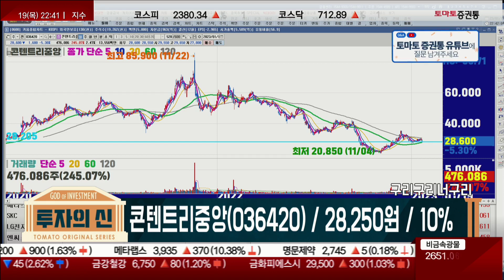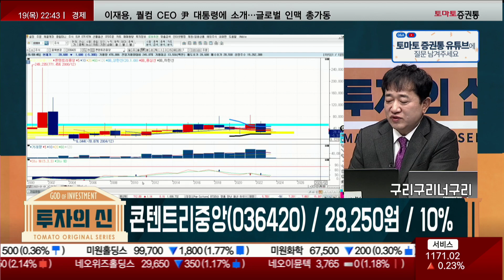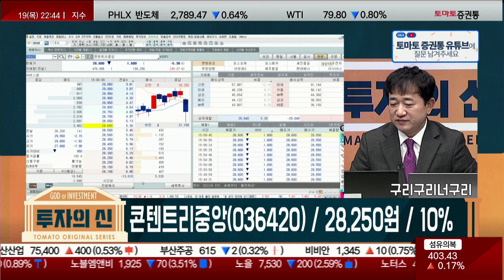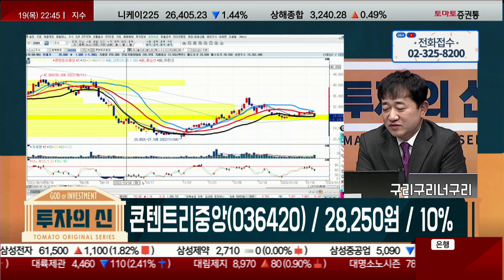어떻게 대응할까? / 콘텐트리중앙(036420) [최병운 전문가_투자의 신]